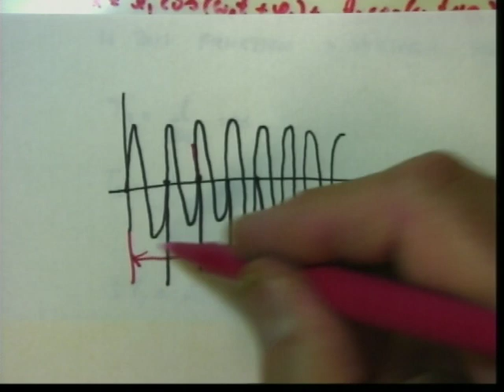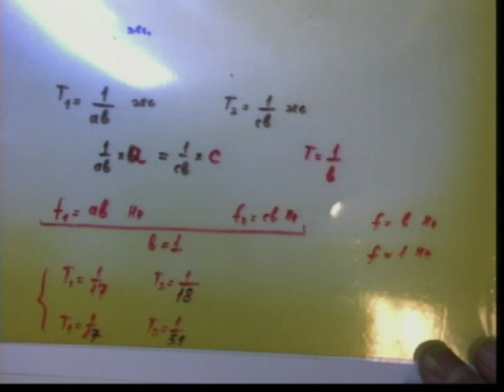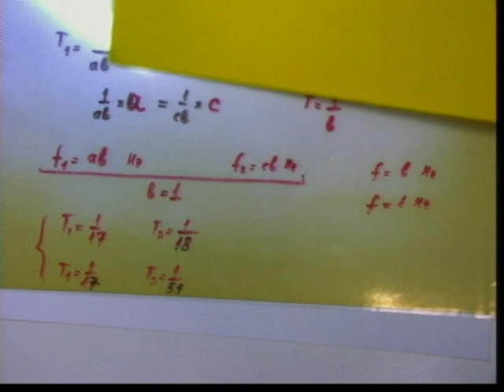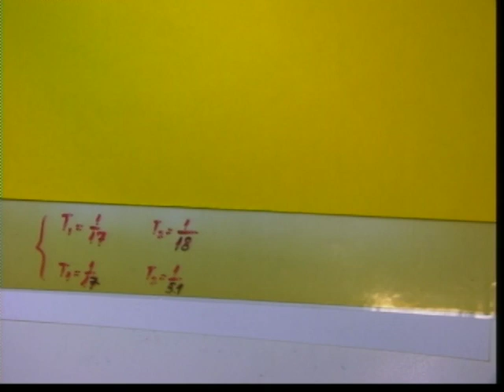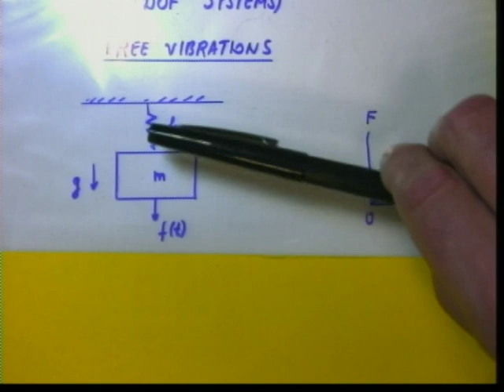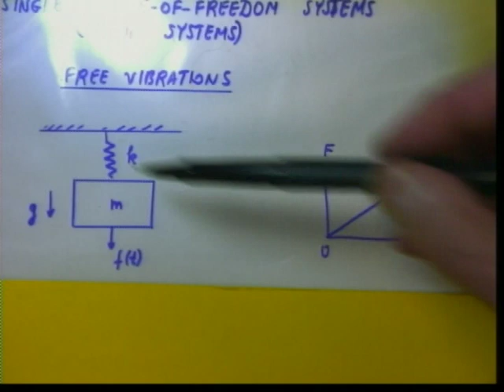Vibration Synthesis and Analysis Lecture 2 (Part a)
Department of Ocean and Mechanical Engineering
Dr. Isaac Elishakoff